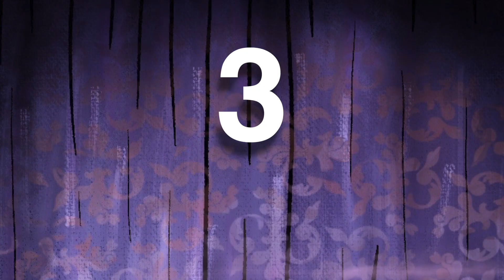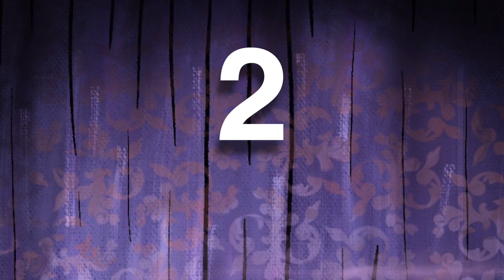SNACK AMERICANI che ti fanno PERDERE ANNI DI VITA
APRIMIII!!!

DIABETE PER TUTTI!

SUPPORTAMI QUI:
DONAZIONI:

(Acquista da questi Link per supportare il progetto)
TAVOLA GRAFICA: